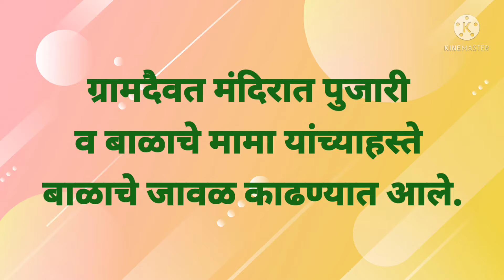Jawal # short# Ishan 🤴 my kid's corner#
Happy New Year 2022#celebretion 🎊🎊🎂🎂#my kid's corner##

Chu Chu chimni agee chimney

chiv chiv chimani

Chu Chu chimani

चिव चिव चिमणी

chiv chimani

chu chu chu chimni

chiv chiv chimani song

lakadi kati

baby girl dance status

chimani chimani

blowing bubbles